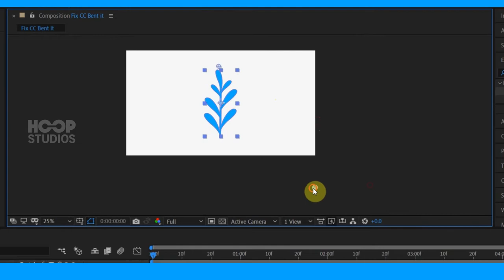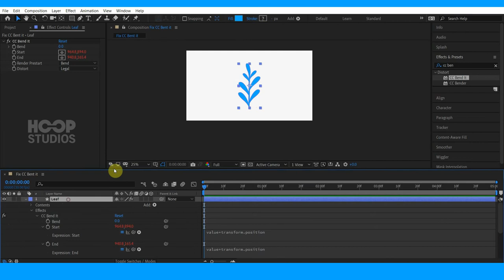How to fix CC Bend it Position | After Effects Tutorial | CC Bend it Position problem